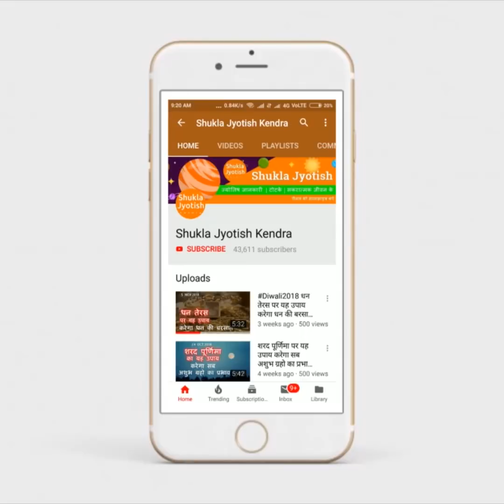पीपल का पत्ता बदल देगा आपकी किस्मत